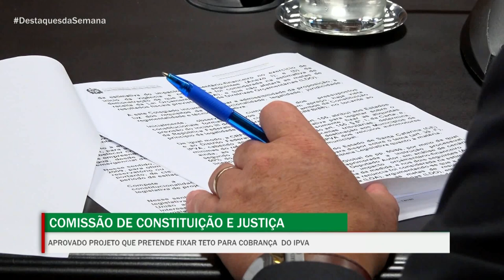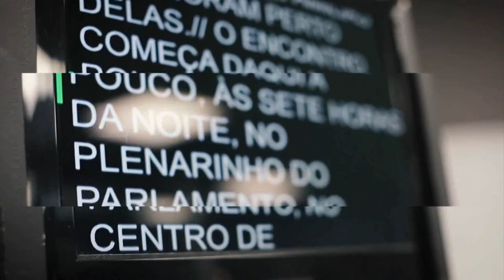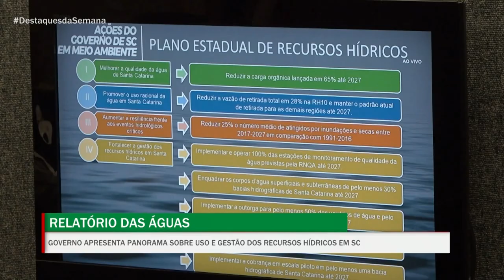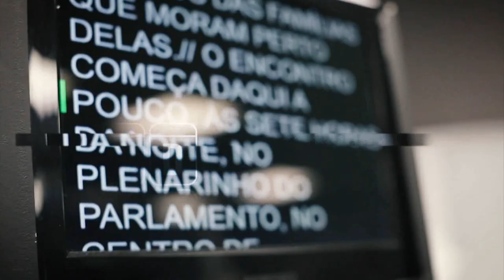Destaques da Semana - 25/11/22